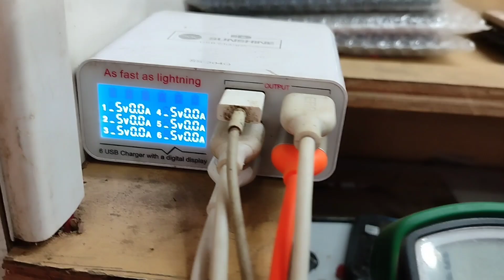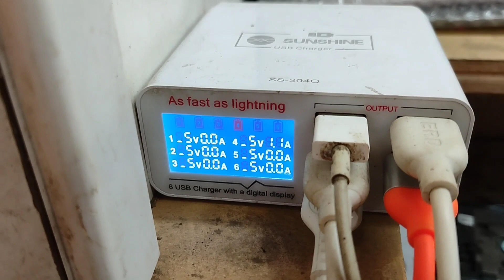Asus Zenfone Max Pro M1 Dead Solution | Asus Zenfone Max Pro M1 Dead Fix 🔥🔥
Asus Zenfone Max Pro M1 Dead Solution

Learn how to rank Youtube video Mobile repairing,
Youtube Video seo Mobile repairing , Amirul Telecom
will teach you how to upload video on Youtube Mobile repairing, which is actually a Youtube
Video seo Mobile repairing tutorial. This video shows
how to make video viral on Youtube Mobile repairing.
Doing Youtube video seo in Mobile repairing is very
easy to learn There are many tutorials on
Youtube video upload video tutorials Mobile repairing
But this one actually shows the best way
To do Youtube video seo Mobile repairing tutorial 2022 although how to viral video on Youtube Mobile repairing is the main topic of Youtube video  seo.